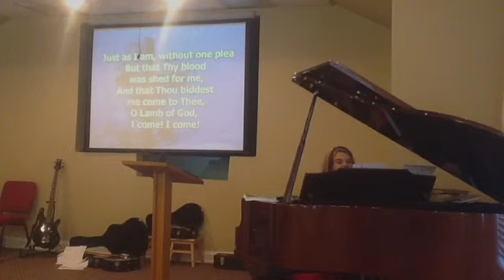Morning Service - 2/28/16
Minister Jake Copley speaks from Jesus's words in Matthew 7 about not judging the world.  However, you may judge other Christians.